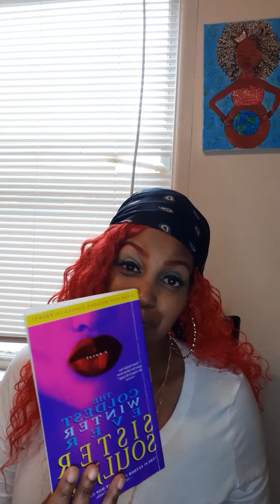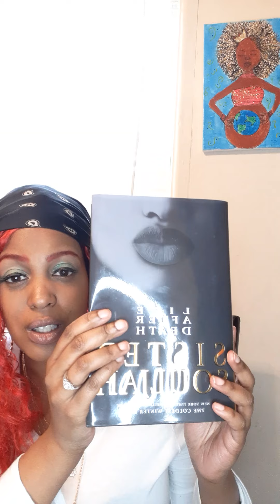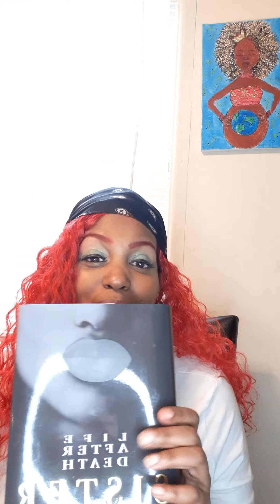The Coldest Winter Ever Life After Death review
intro into life after death the sequel to coldest winter ever